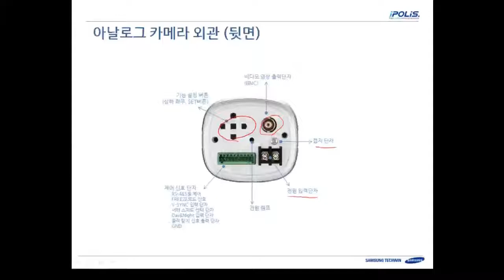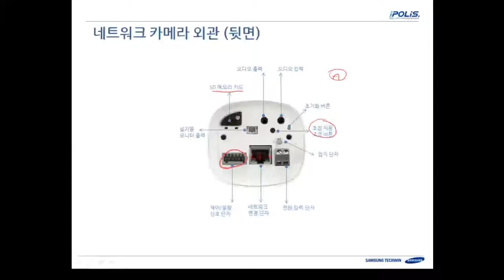[smallTALK] #002 카메라 외관 설명(KR)